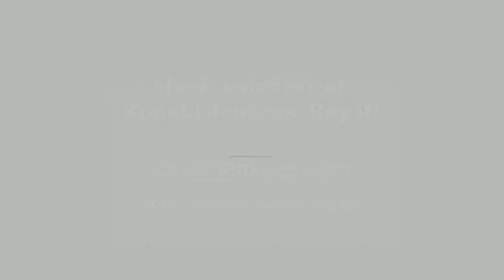When Graphic Artists Get Bored - In Ice 2 [Worth1000]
Worth1000.com hosts amazing daily art contests around photo-editing, photography, illustration and more! All images used in this video were made by amateur artists for the In Ice 2 contest hosted at Worth1000.com!

CONTEST: In Ice 2
DESCRIPTION: Brrrrrr!

FULL LIST OF ENTRIES FEATURED